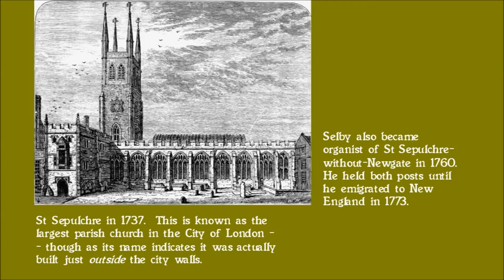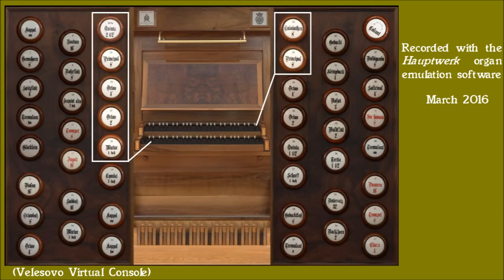William Selby (1738-98): Voluntary in A Major for Organ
Organ of Velesovo Priory Church | The best-known work by William Selby, due no doubt to its inclusion in C.H. Trevor's popular collection "Old English Organ Music for Manuals" (there is another edition of the piece by Daniel Pinkham).  But is it really by William Selby?  To be sure this is not only possible but even likely, and there is no contrary evidence.  I therefore go along with the traditional attribution to William, but a caveat is in order.  In the original 1767 printing the name of the composer is given merely as "Mr Selby".  Unfortunately that leaves at least two possibilities.  One is William Selby, organist, at that time, of the London churches of All Hallows Bread Street and St Sepulchre-without-Newgate (the latter jointly with Samuel Jarvis) as well as of the Magdalen Hospital Chapel (for the latter post see my video of William's setting of Psalm 23 and and of his "Fuge or Voluntary" in D  The other is John Selby (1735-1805), William's elder brother and organist, from 1764, of the London church of St Mary Woolnoth. (There were two more brothers but they do not seem to have been musicians.)

Nicholas Temperley ("Bound for America: Three British Composers"; University of Illinois Press 2003) writes that John Selby is "unlikely" to have been the author of this voluntary "since his only known composition is an undistinguished hymn tune" (p. 48).  But -- as Temperley himself makes clear elsewhere -- the hymn tune is NOT (necessarily) John's only "known" composition; rather, it is the only one, so far as has been determined, that was ever published.  In 1771 John emigrated to New England to become organist of King's Chapel, Boston, a fairly prestigious post: the organ there, a three-manual instrument by Richard Bridge shipped from London in 1756, must at that time have been the largest in North America [Edit: at least if you exclude Mexico].

Within weeks of John's arrival the "Boston Evening Post" of 30 September announced a concert on 4 October that was to include "an Organ Concerto by a gentleman lately arrived from London, Organist of the Chapel", and the "Massachusetts Spy" of 3 October referred to (presumably) the same item as an "Organ concerto by Mr. Selby" (both quoted in the same book, pp. 13-14).  William Selby subsequently followed his brother to New England but did not leave London until late in 1773 -- so contrary to what has been supposed by earlier writers who did not look closely enough at the dates the Mr Selby "lately arrived from London" in 1771 could only be John.

If John Selby was capable of composing an organ concerto then he could compose the voluntary heard here.  (Now, just so this does not get too easy the concerto might also have been written by William: "The Selby concerto was played in several subsequent concerts by both John and William Selby, either of whom could have been the composer...That [John] Selby brought the music of the concerto with him (and retained it) is suggested by an inventory of the music owned by [Stephen Deblois's] Concert-Hall [in Hanover Street, Boston] and advertised for sale when the hall was sold in 1774.  Instrumental music by Kelly, Humphry, and other obscure composers found in the 1771 program is listed as having been owned by the management of the hall, but there is no mention of a Selby concerto.  It should also be noted that the annals of Boston music record no performances of this concerto after the death of William Selby, nor has the manuscript yet been unearthed, either in America or England." (Barbara Owen, "The Other Mr. Selby", in: American Music 8 [1990] 477-82)

If John published less than his younger brother that does not seem to me to be much of an argument against his authorship; and if Temperley finds John's published hymn tune "undistinguished" that begs the question if a mere hymn tune could ever be so spectacular as to make John a more likely candidate for authorship of the voluntary.  Unless more evidence comes to light the issue probably cannot be resolved. -- A note on the organ of St Sepulchre's mentioned in the video: the date of the original organ by Renatus Harris is often given as 1670 (or a later year in the 1670s), but the date given in the video (1701) would appear to be more plausible (the National Pipe Organ Register surmises that the earlier organ was by Renatus's father Thomas and that Renatus rebuilt it in 1701).